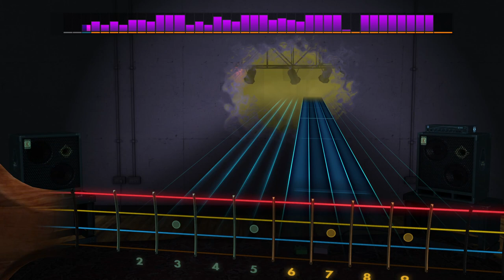Rocksmith 2014 CDLC - Sunglasses at Night - Corey Hart 99% Bass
Sunglasses at Night - Corey Hart
Chart by Dellboy_789